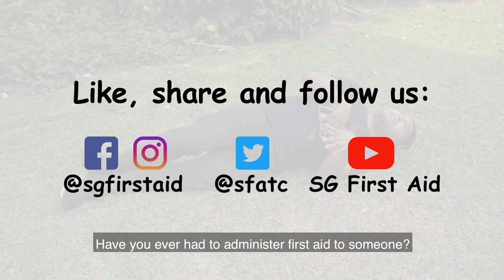First Aid Myth Debunked: Seizure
What is a Seizure?
A seizure is a sudden, uncontrolled electrical disturbance in the brain, causing changes in the casualty's behaviour, movements or feelings, and levels of consciousness.

Do you know what to do if you see someone having a seizure? Watch this video to learn the correct technique in simple steps.

About this Channel:
Sg First Aid - All Videos, All First Aid, All Health. With a dash of Singaporean-ness thrown in for good measure.

About Us:
For nearly a decade, Singapore First Aid Training Centre Pte Ltd has remained the distinctive choice for quality first aid training and pre-hospital emergency care education in Singapore and the region. Situated in a centralised location and equipped with state of the art facilities, Singapore First Aid Training Centre imparts convenience, comfort, and assurance throughout your learning journey with us.

Singapore First Aid Training Centre Pte Ltd
29 Bukit Pasoh Road, #03-01, Singapore 089843